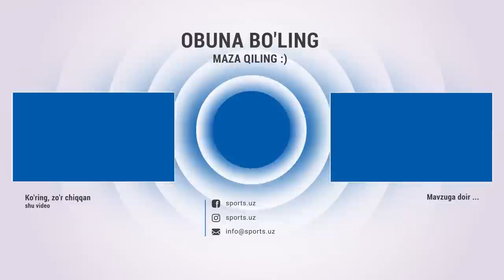Navbahor-OKMK 0-0. O'yindagi xavfli vaziyatlar Highlight